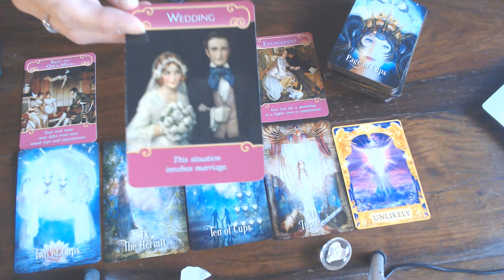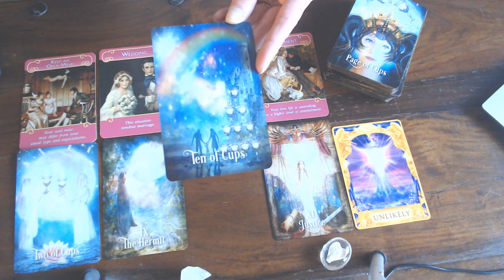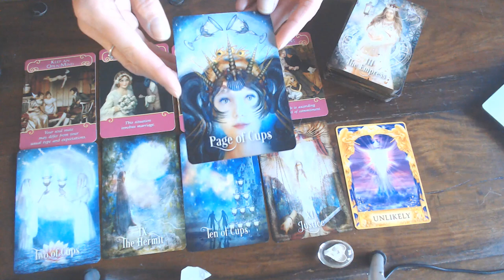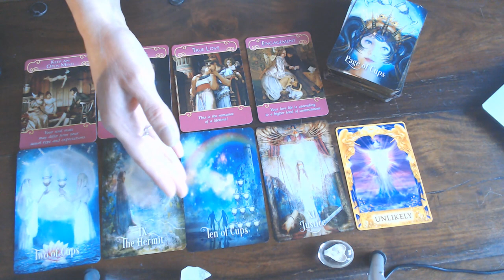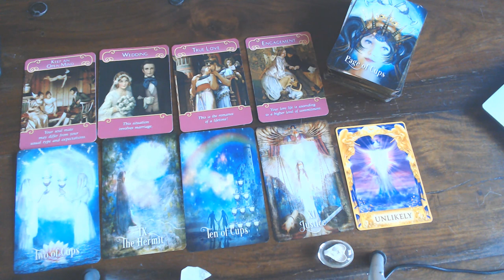SAGITTARIUS YR LOVE VLOG FOR MAY 2020/WHAT EVER YOU DECIDED! THE ANGELS, THE UNIVERSE &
ANCESTORS ARE WITH YOU!YOUR ARE PROTECTED UP TO THE HILT!THERE IS ALSO A HUG FROM HEAVEN!